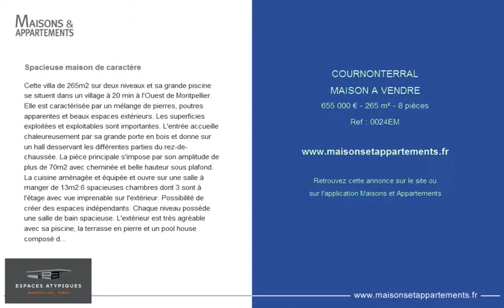COURNONTERRAL - MAISON A VENDRE - 655 000 € - 265 m² - 8 pièces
Référence : 0024EM

Spacieuse maison de caractère
Cette villa de 265m2 sur deux niveaux et sa grande piscine se situent dans un village à 20 min à l'Ouest de Montpellier. Elle est caractérisée par un mélange de pierres, poutres apparentes et beaux espaces extérieurs. Les superficies exploitées et exploitables sont importantes. L'entrée accueille chaleureusement par sa grande porte en bois et donne sur un hall desservant les différentes parties du rez-de-chaussée. La pièce principale s'impose par son amplitude de plus de 70m2 avec cheminée et belle hauteur sous plafond. La cuisine aménagée et équipée et ouvre sur une salle à manger de 13m2.6 spacieuses chambres dont 3 sont à l'étage avec vue imprenable sur l'extérieur. Possibilité de créer des espaces indépendants. Chaque niveau possède une salle de bain spacieuse. L'extérieur est très agréable avec sa piscine, la terrasse en pierre et un pool house composé d'un espace cuisine + coin barbecue, bar, wc, douche. Au sous sol, un garage de 200 m2, dont un espace pour 4 voitures, offre de nombreuses possibilités d'aménagement.